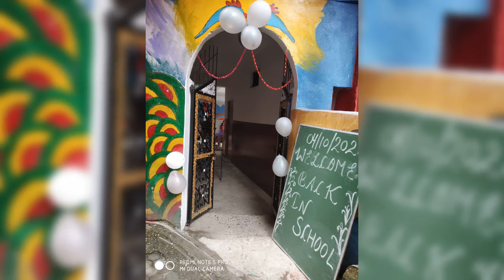Welcome Ceremony of Little kids